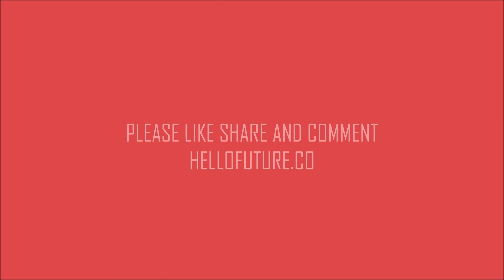331 EXTRA most of the internet is sales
Thinly Veiled Sales Messages Are 90% Of The Internet